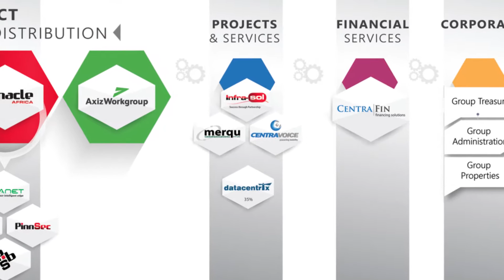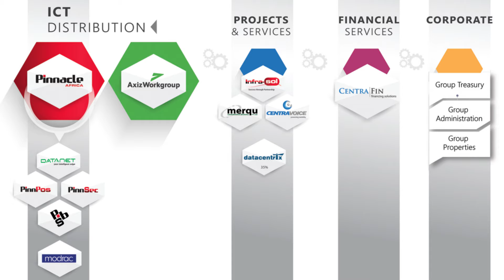Pinnacle CEO on the R300m Datacentrix bet, SAPS bribery and succession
Pinnacle Holdings CEO Arnold Fourie talks to Biznews.com's Alec Hogg about the once highly rated company's three big issues - its R300m debt-funded investment into fellow JSE-listed tech stock Datacentrix; the hangover from allegations that it bribed SAPS to land a contract; and his decision to appoint a successor after 22 years at the helm.